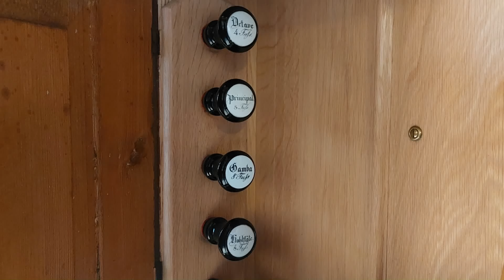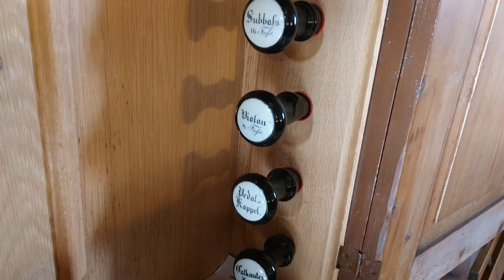"St. Trinitatis" Hauröden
Die evangelisch-lutherische Kirche "St. Trinitatis" steht in der Straße "Am Breiten Born" von Hauröden, einem Ortsteil der Landgemeinde Am Ohmberg im Landkreis Eichsfeld in Thüringen. Die Kirchengemeinde Hauröden gehört zum Pfarrbereich Großbodungen im Kirchenkreis Südharz der Evangelischen Kirche in Mitteldeutschland.
Die kleine fachwerksichtige Saalkirche wurde von 1687 bis 1692 in der Ortsmitte auf einem Fundament aus Natursteinen mit dreiseitigem Ostabschluss erbaut.
Die Orgel mit 8 Registern, verteilt auf ein Manual und Pedal, wurde 1861 von Friedrich Wilhelm Holland aus Schmiedefeld gebaut und von Karl Brode & Sohn aus Heiligenstadt restauriert. Dabei wurden auch die im Ersten Weltkrieg abgegebenen und durch Zinkpfeifen ersetzten Prospektpfeifen des ansonsten unverändert erhaltenen Instruments durch solche aus Zinn rekonstruiert. (Wikipedia)
Dietmar Ackermann spielt eine eigene Fantasie.